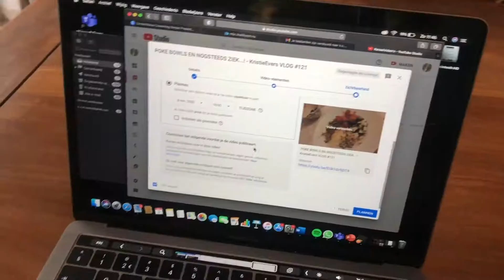MOODSWING KNUFFELTJE ! - KristieEvers VLOG #122